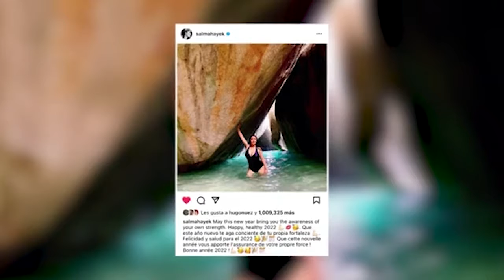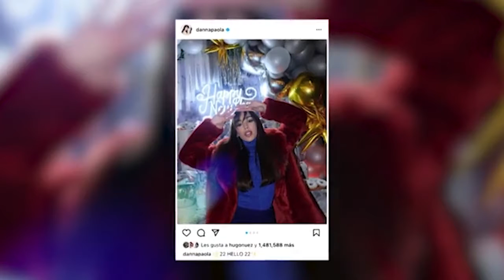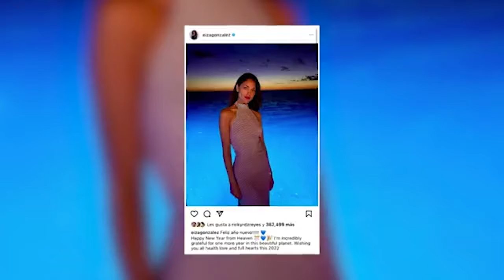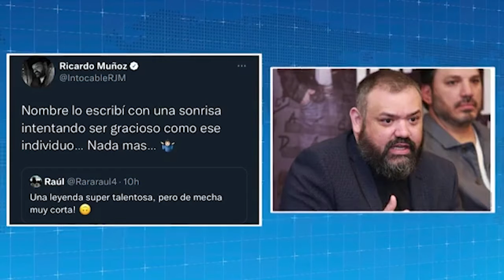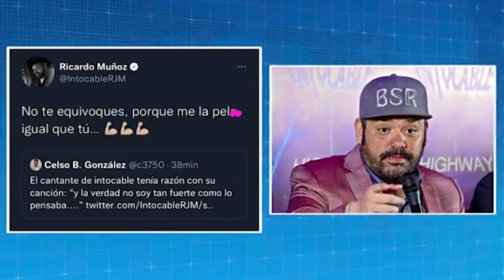Confunden foto de Emma Watson con Emma Roberts en el especial de Harry Potter